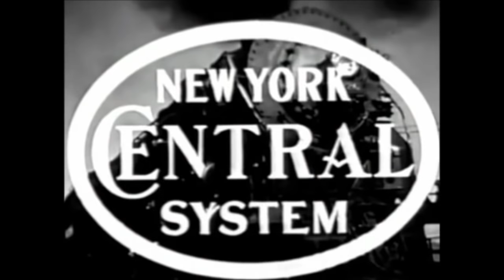New York Central (Ghost of the Rails)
A tribute to America's beloved railroad. New York Central was known for having the famous steam locomotive the 'Hudson'. As well well known trains such as '20th Century Limited, Empire State Express(My Favorite)and Commodore Vanderbilt.

Footage:  New York Central, Pentrex, Sandy River Productions, and Green Frog.

Song: Ghost of the Rails by James Coffey